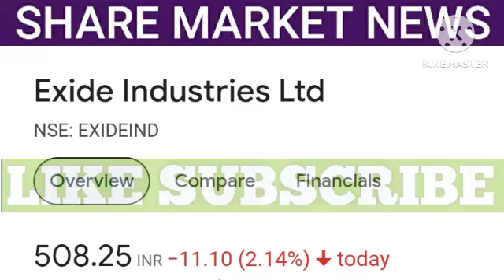EXIDE SHARE LATEST NEWS | EXIDE SHARE TARGET | EXIDE SHARE PRICE | SHARE MARKET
1. All the information related to stock market.
2. Potential Swing trades.
3. Nifty and Bank Nifty calls.